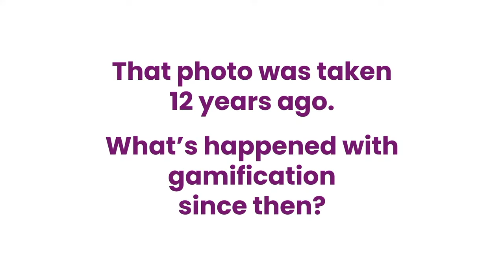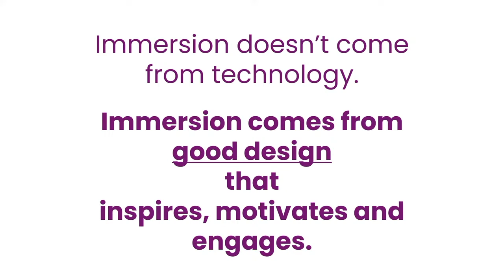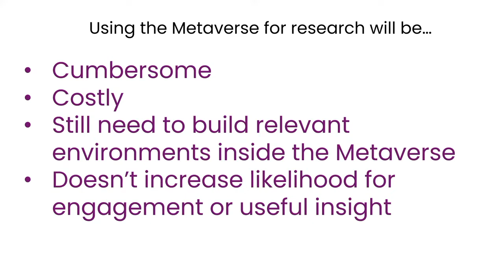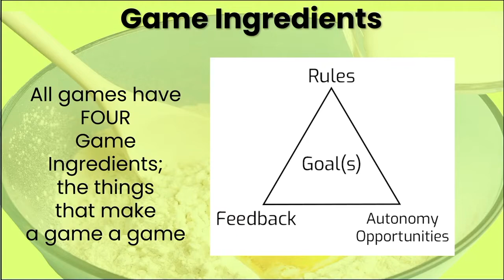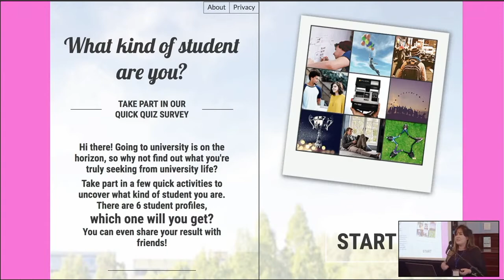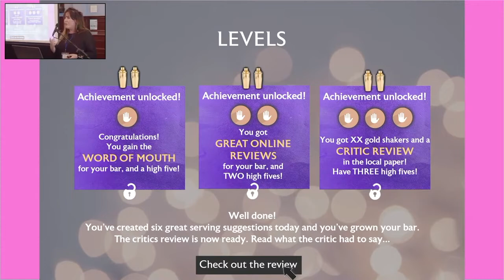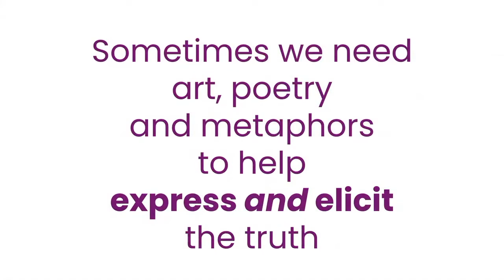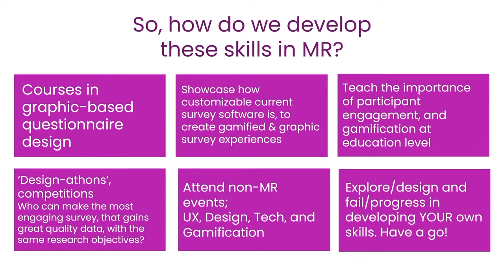Metaverse and the impact for participant engagement by Betty Adamou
Betty Adamou draws on extensive experience in Gamification to discuss the Metaverse and the impact for data-collection and participant engagement.  What have we learned, what can we transfer, what should we avoid?  Betty also touches on future recruitment and worker skill-sets.

The ASC Conference “Meet the Metaverse” took place on 17th Nov 2022.  As Metaverse trends high, we offered a reality check for Insights & Survey professionals.

Hosts Monica Kaur & Matt Gibbs were joined by attendees in The Oval’s Long Room, to add some momentum to an important conversation for our industry.  Great minds, fantastic speakers, a delicious lunch, with free bar & live music by the London Django Collective to finish!